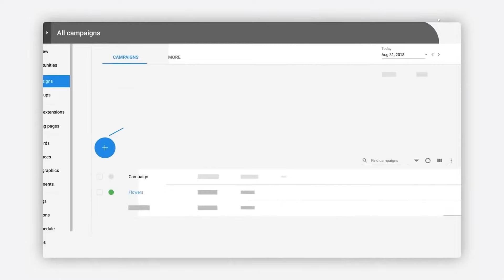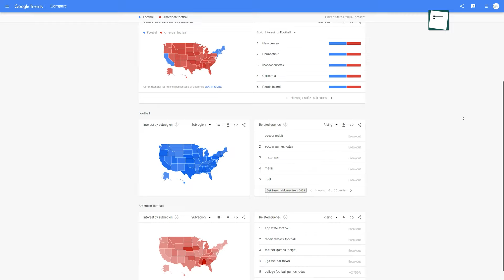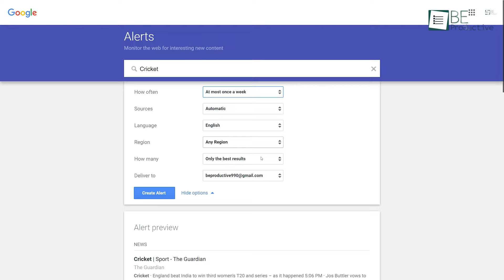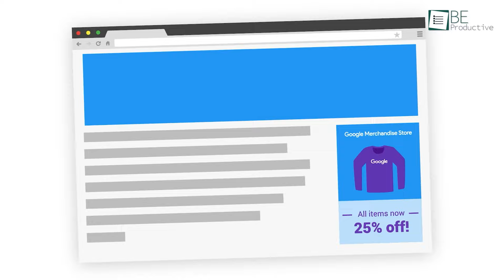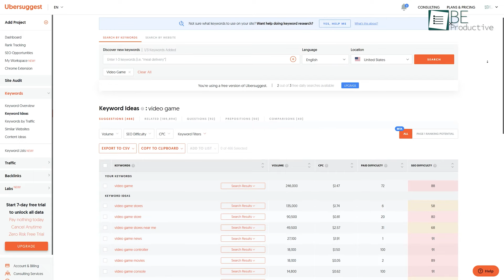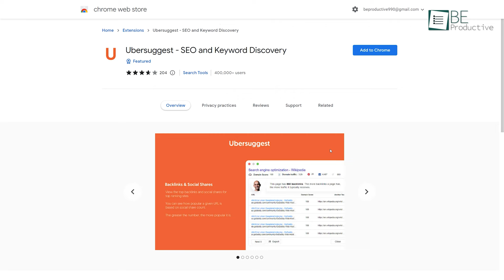7 Powerful Market Research Tools You Should Use Right Now!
Powerful Marketing research tools can make a great impact on your business. If you are a business person yourself and looking forward to using some really great research tools to improve your business,  then check out our today’s video about the “7 Powerful Market Research Tools You Should Use Right Now!”.

7 Powerful Market Research Tools You Should Use Right Now!

Google Alerts

Google Analytics

Make My persona